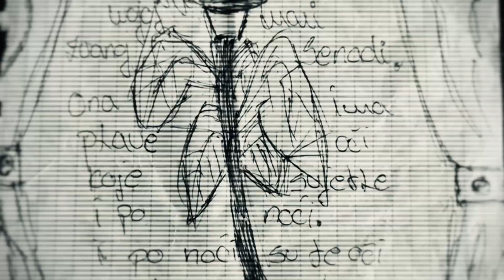SPECIJAL "TRAGOVI ISTINE"